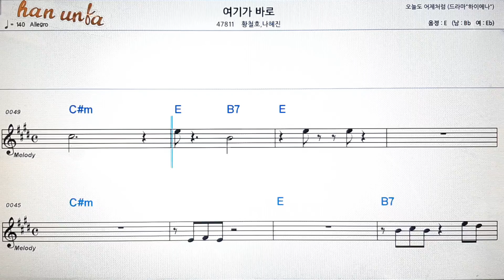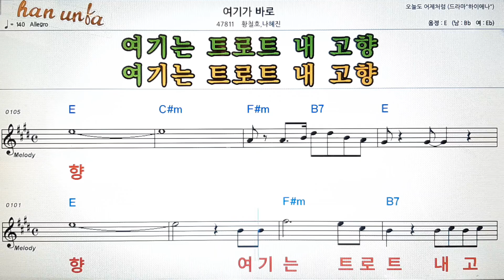여기가 바로/황철호*나혜진💕Karaoke*Sheet Music*Chord*MR💋노래방 반주*기타 코드 악보*가라오케